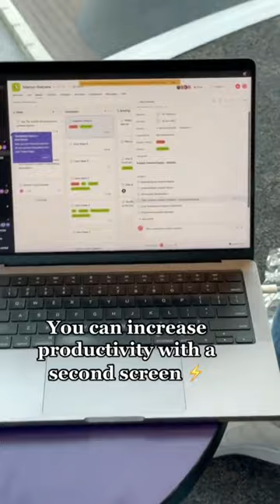THE ESPRESSO DISPLAY WORLD'S THINNEST PORTABLE MONITOR UNVEILED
Introducing the Espresso Display: The world's thinnest monitor that's slimmer than your average toothpick! This remarkable piece of technology is so thin, it could probably fit into a comic book and go unnoticed. With the Espresso Display, you'll feel like you're peering into another dimension, where pixels defy gravity and cables disappear into thin air.

But don't let its slim figure fool you! This monitor packs a punch with its high-resolution display, providing vibrant colors and sharp images that'll make your eyes dance with joy. Whether you're a graphic designer, a gaming enthusiast, or just someone who appreciates sleek gadgets, the Espresso Display will leave you mesmerized.

And guess what? It's not just a pretty face. The Espresso Display is equipped with a touch screen feature, allowing you to navigate through your favorite content with a simple finger tap. Who needs buttons or clunky controls when you can have the future at your fingertips?

So, if you're tired of bulky monitors that take up half of your desk space and leave you feeling like you're in a 90s time warp, join the Espresso Display revolution. Get ready to experience the thinnest, slickest, and most jaw-dropping monitor on the market. Your eyes will thank you, and your friends will be green with envy. Cheers to the future of displays!